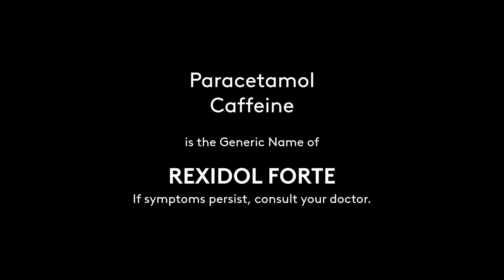Rexidol Forte Radio Commercial 2H 2021 15s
This Radio Commercial was sourced from DZLT-FM 97.7 MHz Love Radio Tarlac.

DRPS Two Episode No. 725: Rexidol Forte Radio Commercial 2H 2021 15s